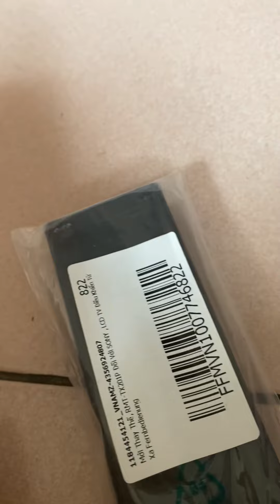Review remote mới